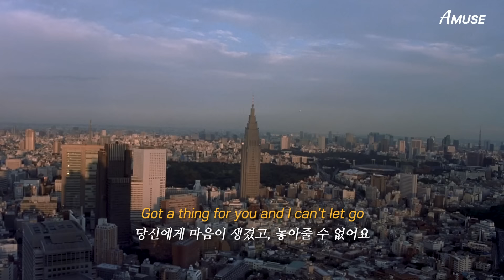⭐️요즘 틱톡에서 엄청 핫하다는 챌린지 노래 | Bobby Caldwell - What You Won't Do For Love MV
간지나게 찍기 무빙 챌린지
what you won't do for love 가사 해석 번역
음식 무빙 챌린지
고양이 무빙 챌린지
카메라 무빙 챌린지
고양이 챌린지 노래
cat challenge viral song

도대체 틱톡, 릴스, 숏츠에서는 왜 뒷부분까지 풀로 안 나왔냐고...ㅠ